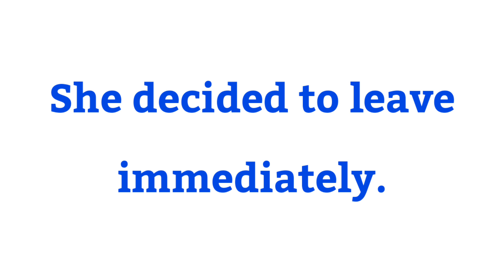Immediately sentence english | make sentence of Immediately | Immediately ka make sentence | Immedia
Title :-

Immediately sentence english | make sentence of Immediately | Immediately ka make sentence | Immediately ka sentence

1 :- Immediately sentence
2 :- Immediately in sentence
3 :- Immediately use in sentence
4 :- Immediately use in english sentence
5 :- Immediately use in english
6 :- make sentence of Immediately
7 :- make sentence of Immediately in english
8 :- Immediately make sentence
9 :- Immediately make sentence in english
10 :- Immediately ka sentence
11 :- Immediately ka sentence kya hoga
12 :- Immediately ka sentence kya hota hai
13 :- use of Immediately in sentence
14 :- Immediately sentece english
15 :- make sentence Immediately
16 :- sentence of Immediately
17 :- Immediately ka make sentence